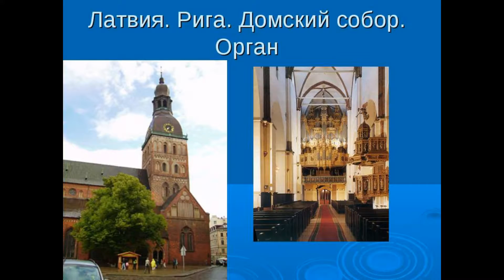Домский Собор. Рига.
Домский собор. Кафедральный собор города Риги, его символ и одна из главных достопримечательностей. Является крупнейшим средневековым храмом стран Балтии. Название собора происходит от латинских выражений - «Domus Dei» и «D.О. М.». В настоящее время - главное церковное здание Евангелическо-Лютеранской Церкви Латвии. Наравне с церковью Святого Петра и собором Святого Иакова, является высотной доминантой Старой Риги и образующим градостроительным элементом старого города. Википедия
Дата постройки25 июля 1211 г.